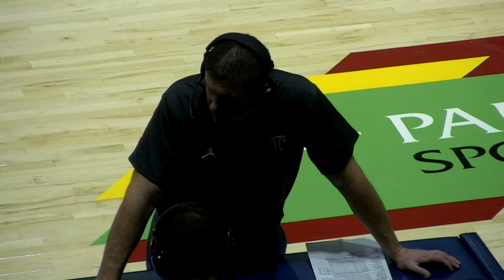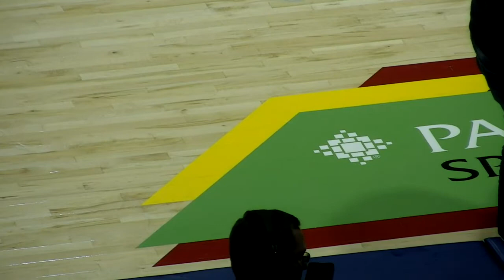Interviews by Griff Lorimer, coach Miller, and Reese McGinsie.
Interviews following a 60-45 win over Kalamazoo.